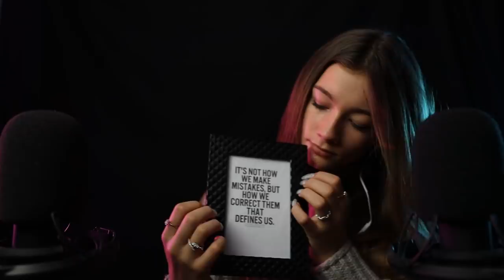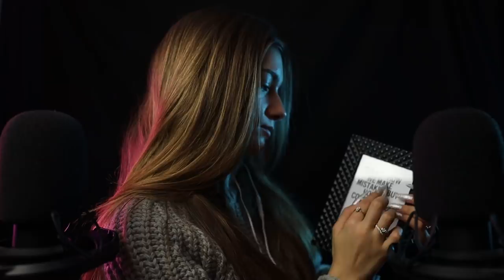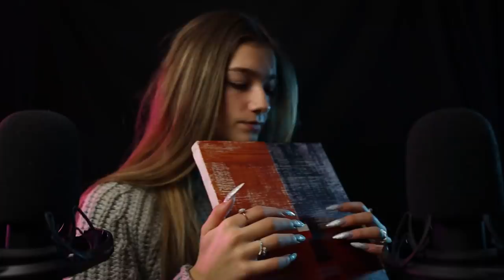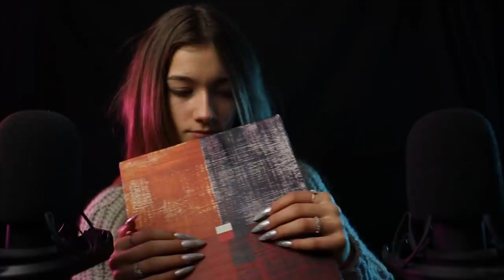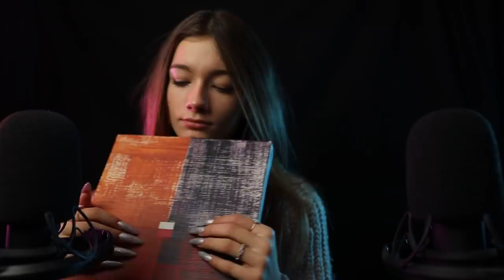ASMR - TAPPING & SCRATCHING with EXTREME LONG NAILS!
Hi guys, welcome back! Today I'm tapping and scratching with my long nails. Hope you enjoy!

Send the triggers for a next "Trigger of the day" to: Nanou ASMR - Smedenstraat 57 Postbus 9 - 8000 Brugge - Belgium

TikTok ASMR: nanou.asmr1
📪 Postal address: Nanou ASMR - Smedenstraat 57 Postbus 9 - 8000 Brugge - Belgium ________________________________________________________________________